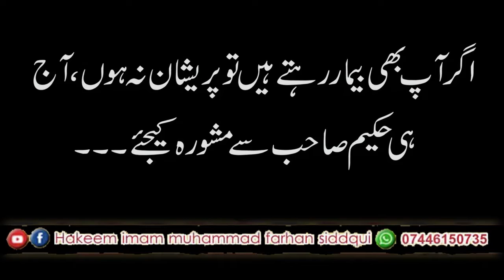Nuskha # 148-Baray Hakeem Sahab Ky Mujarabat... بڑے حکیم صاحب کے مجربات